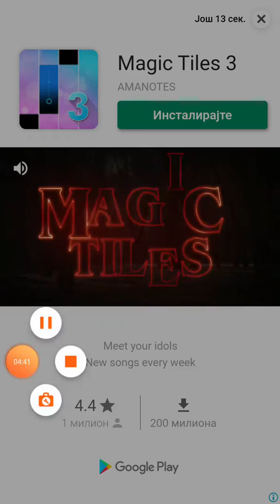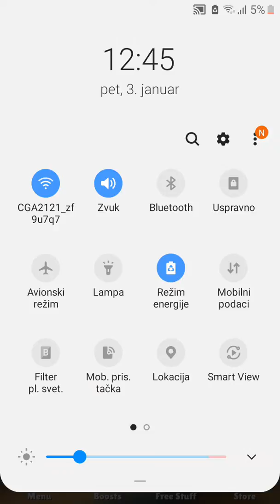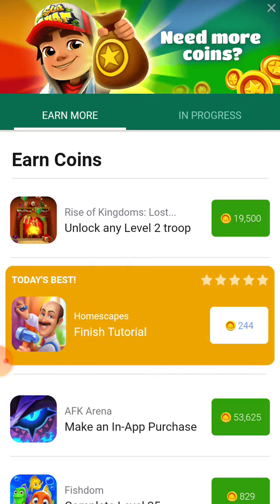DANAS LJUDI IGRAMO OVU IGRICU